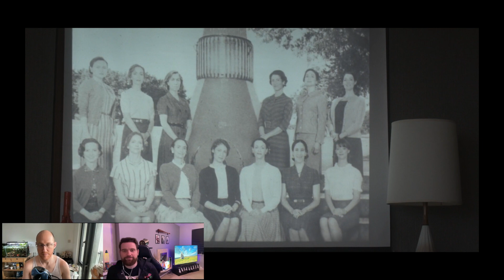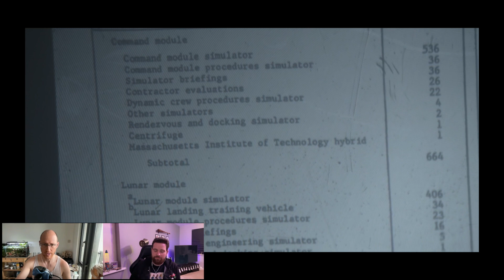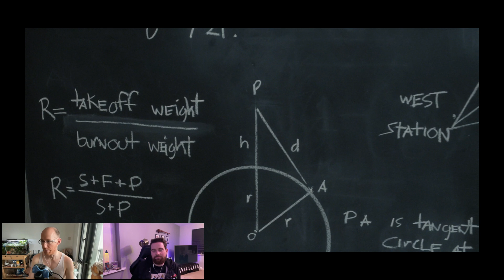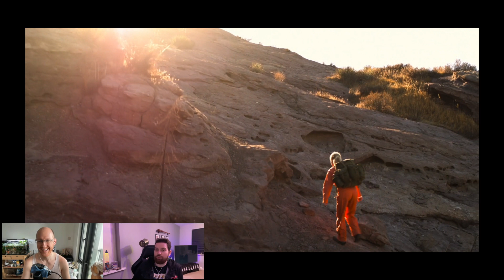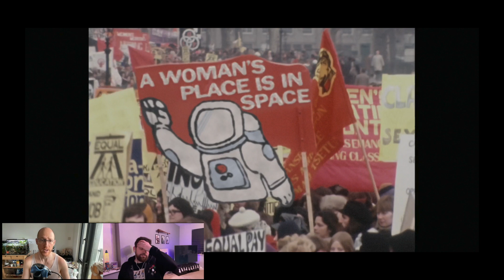Discussing: For All Mankind - S1: Episode 3 - Nixon's Women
In this episode Adam and myself discuss the third episode of For All Mankind. A TV show that supposes what would happen if the moon landings were a little different. Here we discuss Deke's methods for selecting astronauts, gender representation, Gordo and Karen's relationship, astronaut wives and pandering to gender identity.

0:00 - Introduction
0:48 - Deke for Meritocracy vs Nixon's Representation
4:51 - Gordo and Karen
8:39 - Gender Dynamics, women's limits
9:49 - Cultural References vs Creative Choices
11:07 - Women in Space